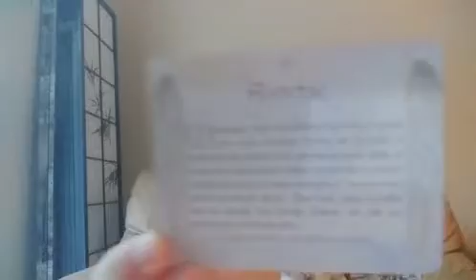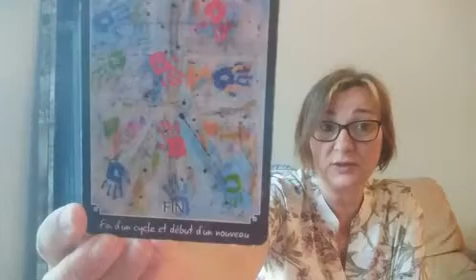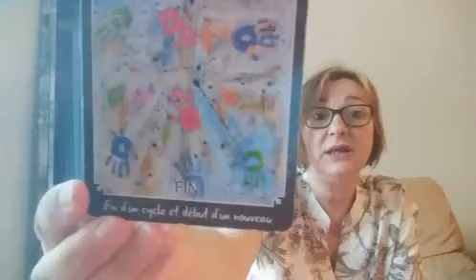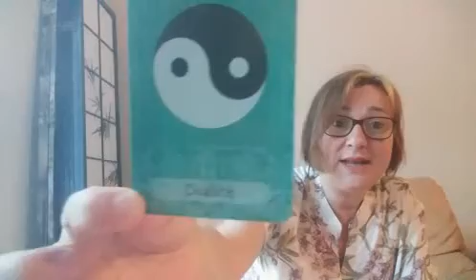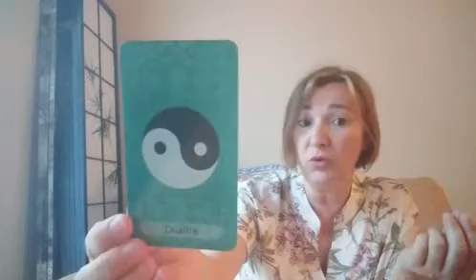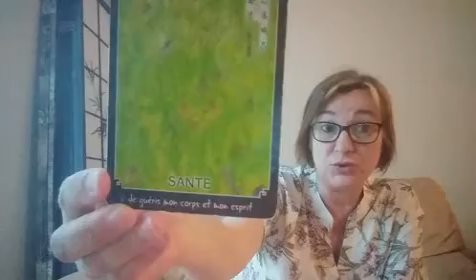Dualité - L'Archange Uriel nous envoie la Lumière et Vitalité (du 20 au 26 juillet 2020)